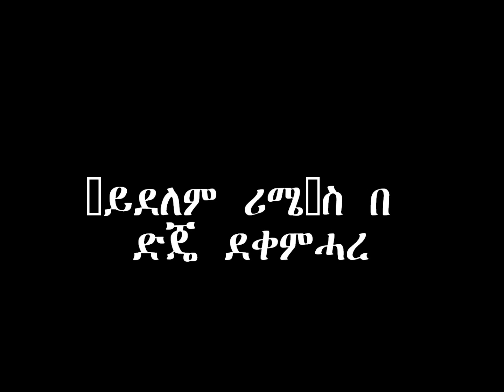ETHIOPIA NEW REMXE 2011 AYDELEM AMHARIC SOUNG